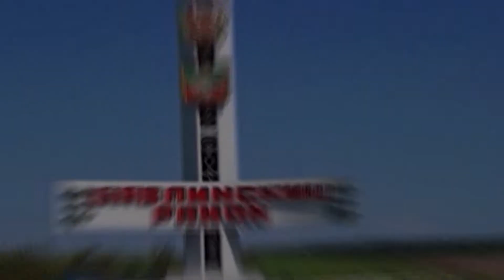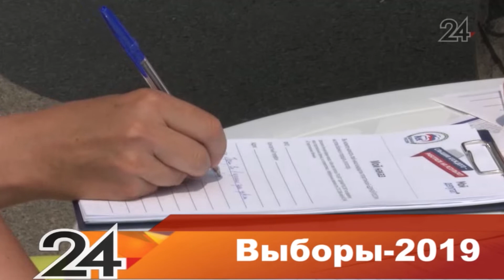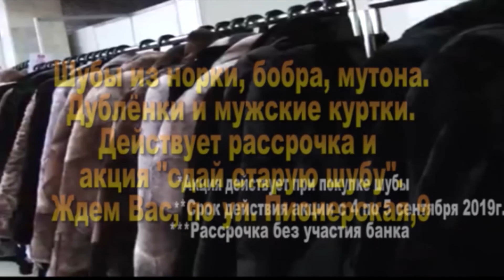Эфир от 03.09.2019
В новом выпуске Бавлинского телевидения: информационная передача "Новости".
Основные темы выпуска:
- В школах прошли торжественные линейки, посвященные Дню знаний.
- На августовской конференции работников образования подвели итоги работы за прошедший учебный год.
- Член Высшего совета Партии «Единая Россия» Рустам Минниханов встретился с кандидатами партии и руководителями местных отделений.
- Опрос.
- Бавлинцы отметили День республики.
- В районе продолжаются сходы граждан.
- Бавлы посетил специализированный автобус министерства по делам молодёжи Татарстана.
- В центральной библиотеке Бавлов наградили победителей конкурса сочинений и рисунков "Моя будущая профессия".
- На стадионе «Иволга» прошли финальные игры Первенства Республики Татарстан по футбол.
- Погода на среду и четверг.